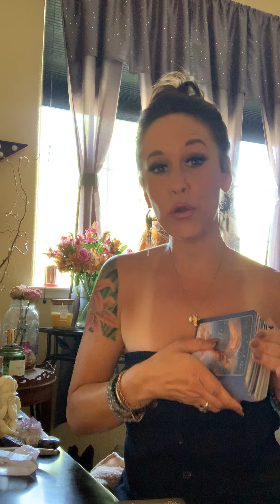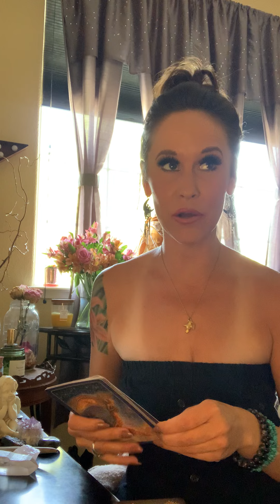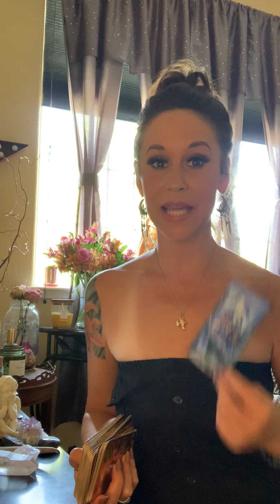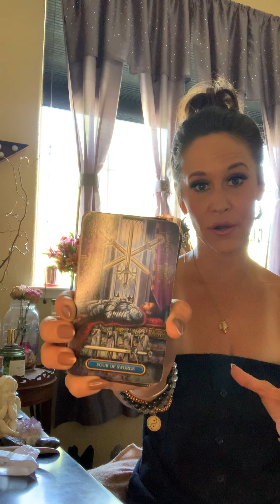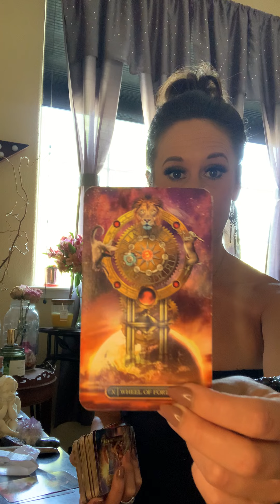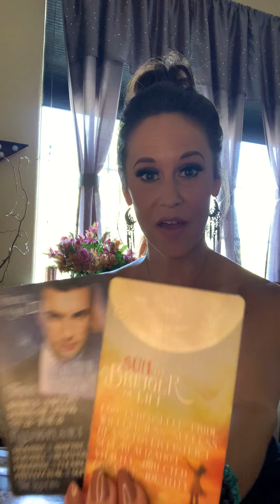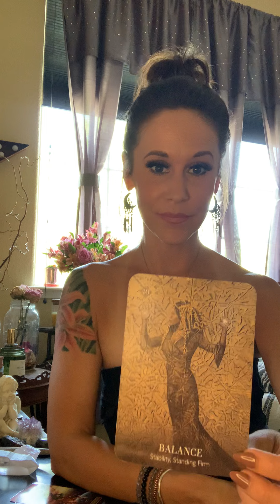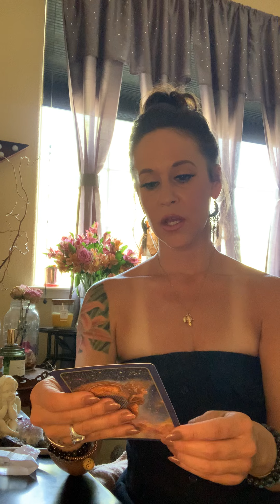LEO~AUGUST 2021 PREDICTIONS~A soulmate rushes in to open up!! Big Decisions!!💞🔥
✨Hi loves!!!💫

Over the phone 📞 readings are an option as well. 🌻☺️💞 Please provide Time Zone in email.